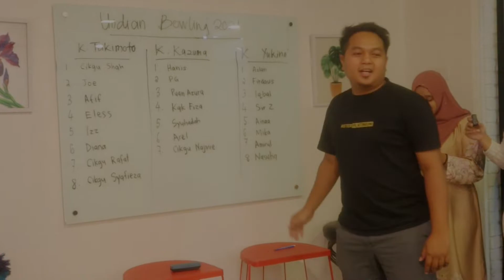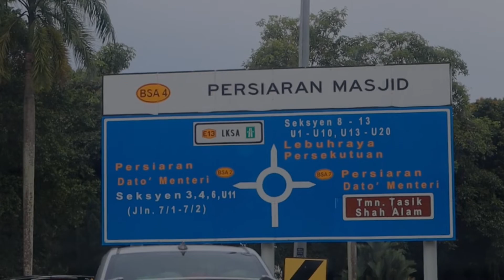ASTER GAME : APA DAH JADI KECOH SANGAT NI ?